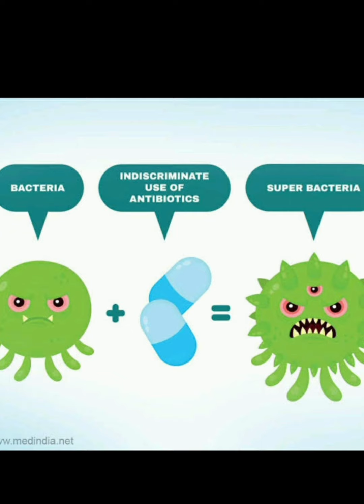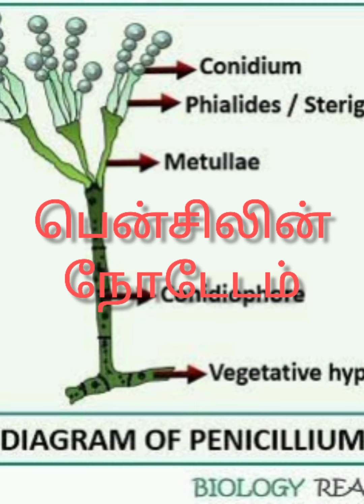Discovery of antibiotics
discovery of antibiotic in tamil. 7 samacheer syllabus tamil medium term 3